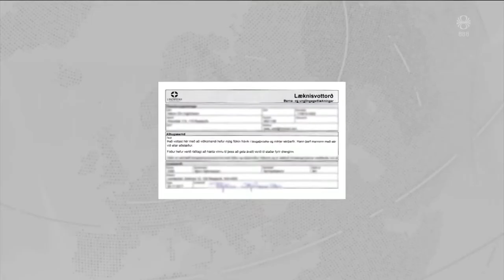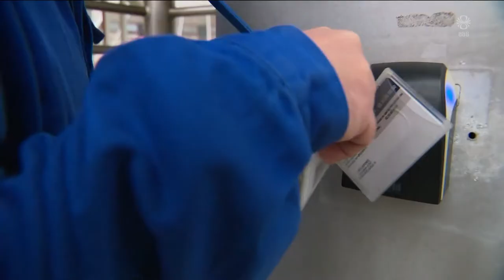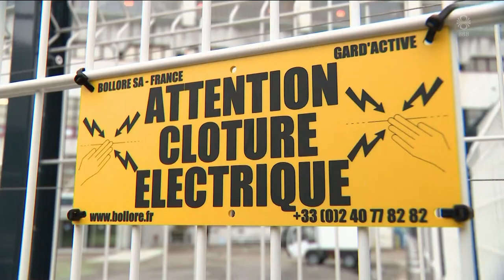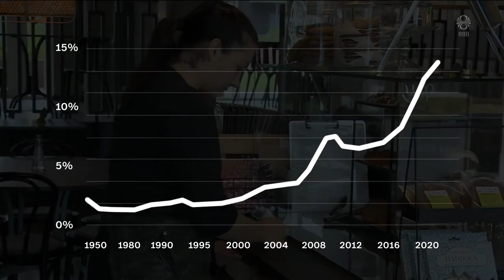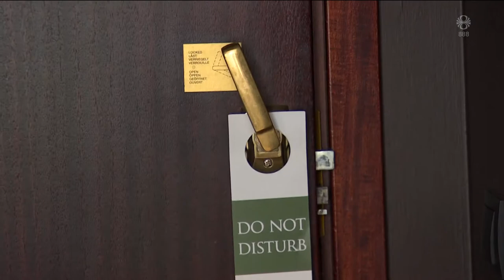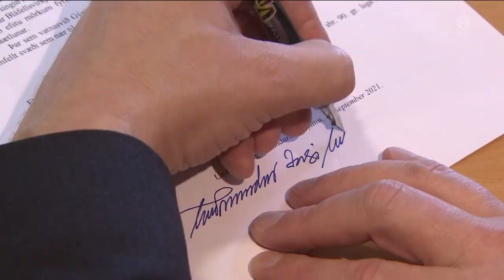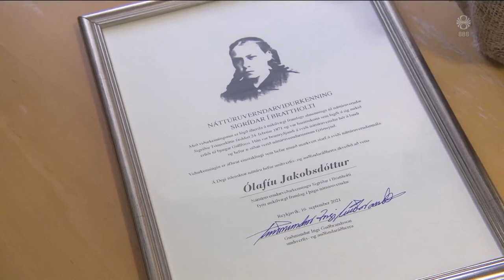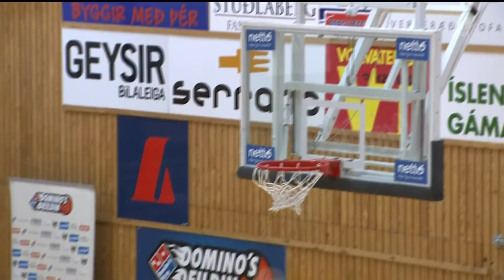Fréttir - 16. sep 2021